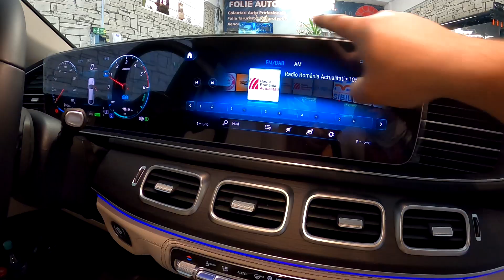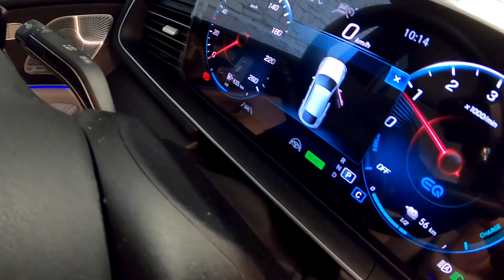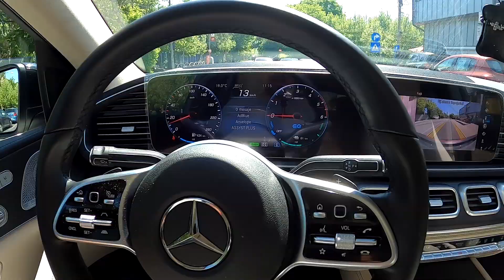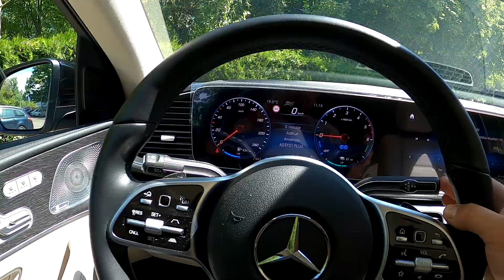Cum arata noul GLE ?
✅Folie de Protectie
✅ Mercedes gle 2022

🏁Bucuresti sector 3 Bulevardul Energeticienilor nr.126
Waze: TuningShop
Program: L-S  orele: 8:00-18:00